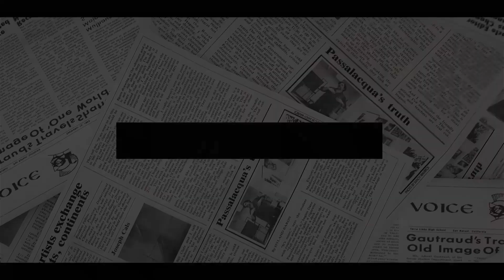'KEEPING UP WITH SUSSEXES'! Kardashian RAISE EYEBROW Over Meghan's CREEPY Plot To Copy Their Show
MEGHAN MARKLE and Prince Harry will be taking part in an "at-home with the Duke and Duchess of Sussex-style" docuseries as Netflix seeks to get its "pound of flesh" from the couple, a source has claimed.
The Duke and Duchess of Sussex signed a $100m (£72m) contract with the streaming giant in 2020 after moving to the US, with a documentary titled ‘Heart of Invictus’ focusing on competitors at the Invictus Games expected to be released later this year. Page Six - opening its piece with 'It's Keeping up with the Sussexes!' - quotes a producer source as saying that with regards to a docuseries about Meghan and Harry, “the timing is still being discussed, things are up in the air.” The outlet claims Netflix bosses would like to air the show at the same time as the release of Prince Harry’s highly anticipated memoir, while the Sussexes are reportedly keen for the project to air next year instead.